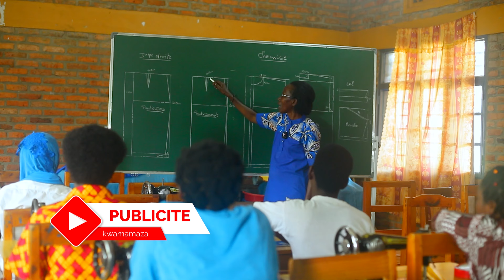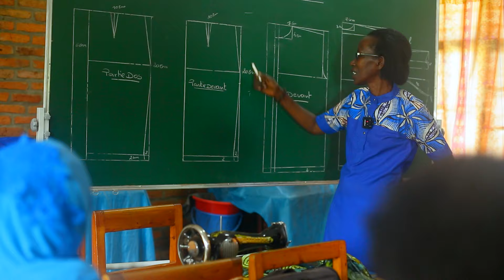Ku Munsi Mukuru w'Abalayiki, 15 Biyemeje "Kubaho Bundi Bushya..."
Paroisse St Vincent Pallotti Gikondo
HARI IKIFUZO CYANGWA IGITEKEREZO WIFUZA KUDUSANGIZA WAHAMAGARA 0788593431/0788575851